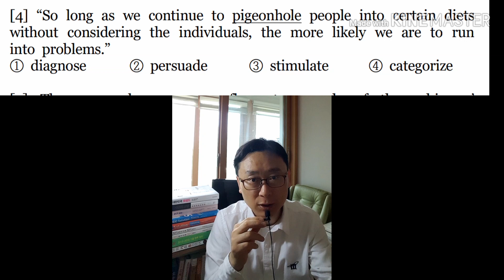편입기출어휘분석 29 YBM 동성로 김태동#대구편입학원#에어클래스